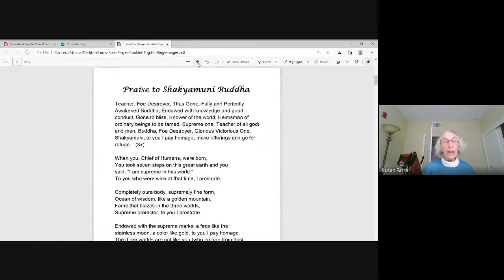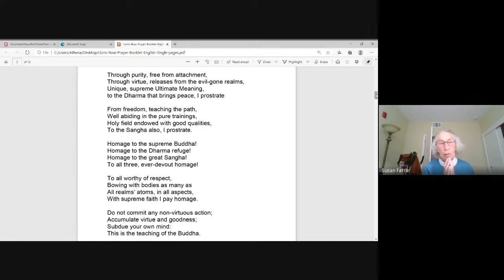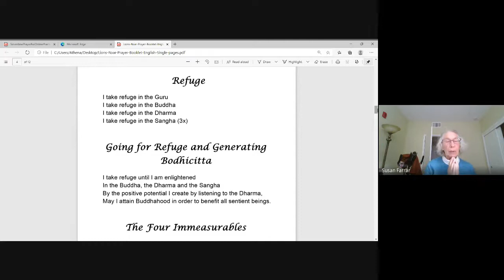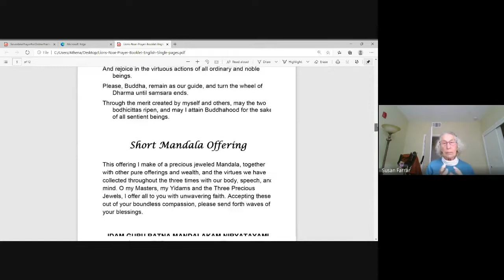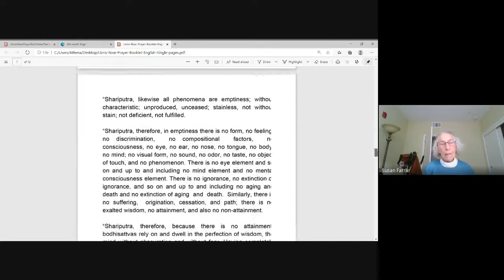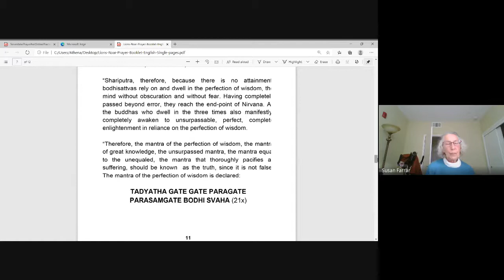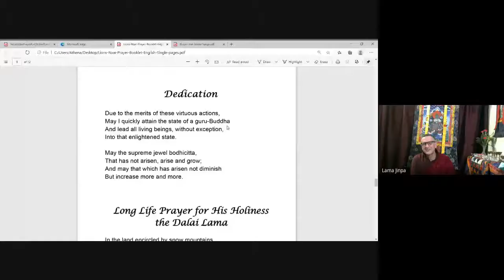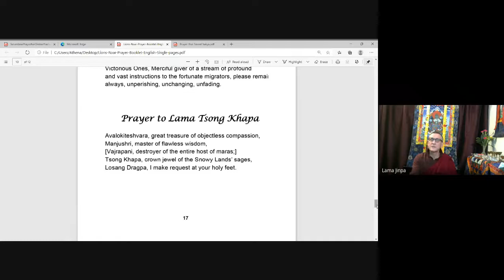Lion's Roar Sunday Service - January 10, 2021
Lama Yeshe Jinpa continues the 3-part series he began on 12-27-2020 on the Twelve Nidanas, or the Twelve Links of Dependent Origination. This will be the second talk of the series. By requests of students, Lama Jinpa agreed to extend the series, examining each link in great detail over the next year.